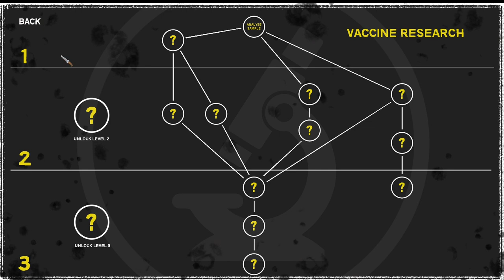Massive Alien Tower | Invasion 2037 Gameplay | EP1 New First Look